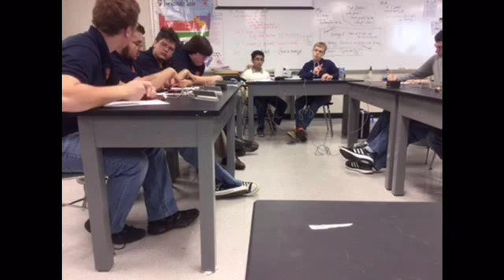Danville Winter Tournament: Round 5 - Grayson County A vs Woodford County A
Danville Winter Tournament (12/12/2015): Round 5- Grayson County A plays Woodford County A